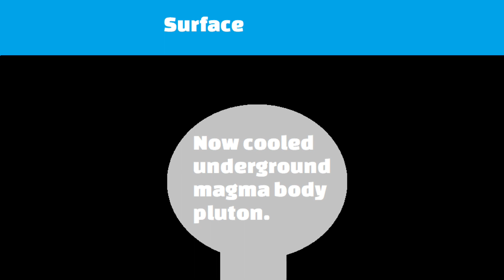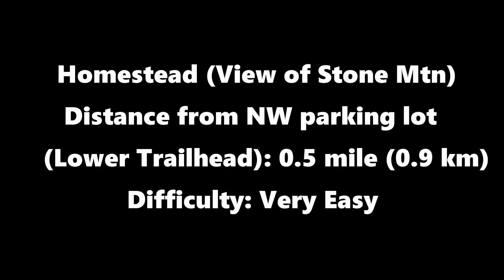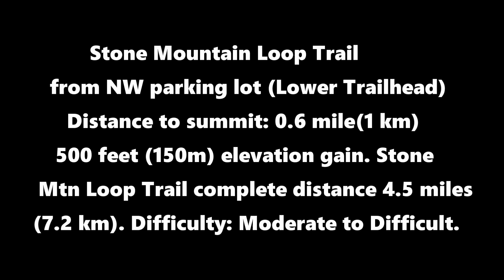Stone Mountain North Carolina-A preserved cooled magma body: The Pluton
Stone Mountain North Carolina State Park has one of the world's best preserved ancient volcanic structures called a pluton. A pluton is an igneous intrusion of magma that has not reached the surface but has cooled down. As time goes on the the softer rock erodes while the harder granite cooled magma body (pluton) remains. This video explores the Stone Mountain Pluton as we climb to the summit of the once underground body of frozen magma. Stone Mountain NC is not to be confused with Stone Mountain Georgia which formed under the same condition and is another well preserved pluton.

ancient volcanoes of north carolina
east coast united states volcanoes